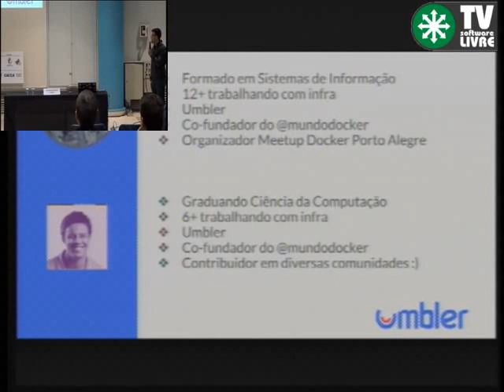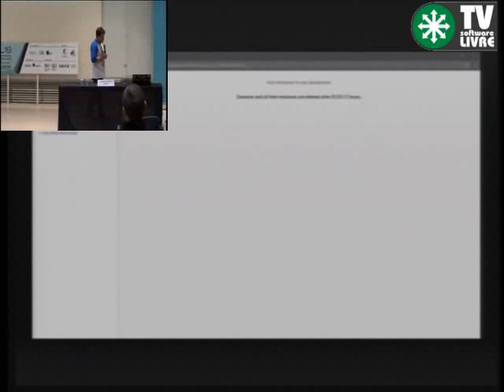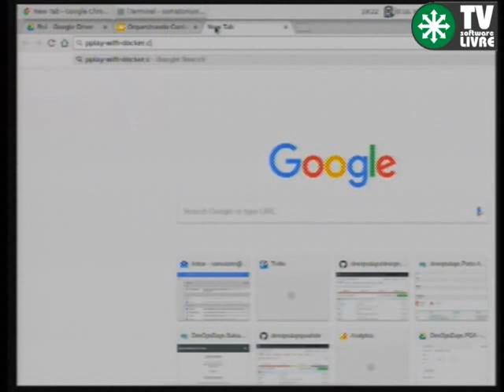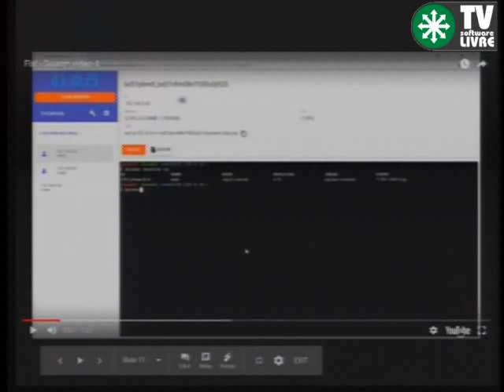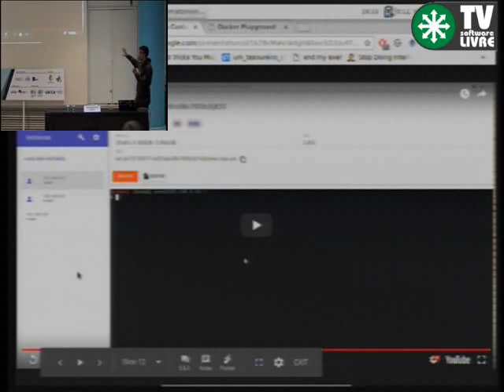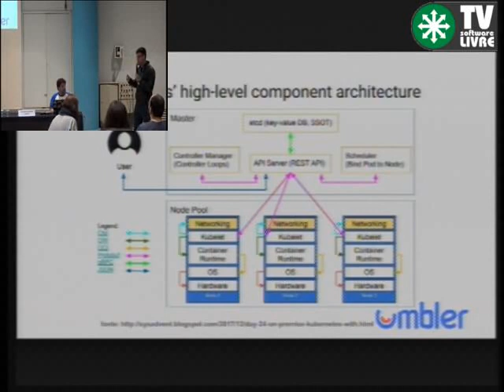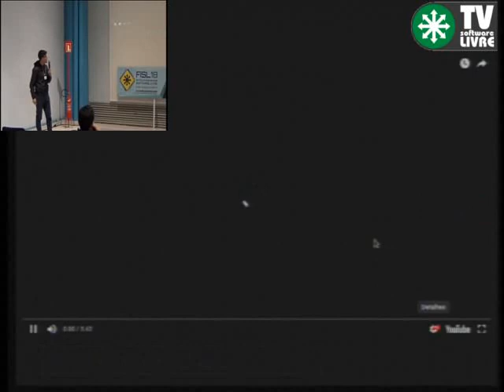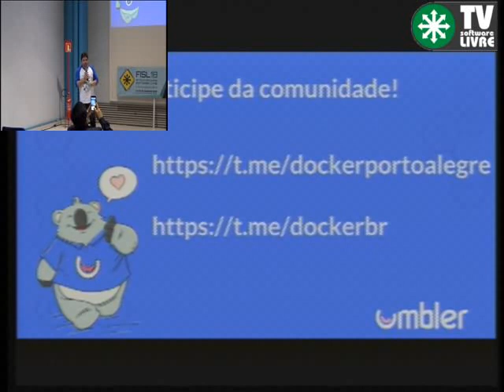Orquestração de containers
Nesta oficina aprenderemos como portar uma aplicação para a tecnologia de containers, assim como veremos como orquestrar essa aplicação em diferentes tecnologias de orquestração de containers, tais como Kubernetes e Docker Swarm. É recomendado que os participantes levem seus notebooks para a execução das atividades, pois ela toda será mão na massa.

Cristhian Bicca e Cristiano dos Santos Diedrich